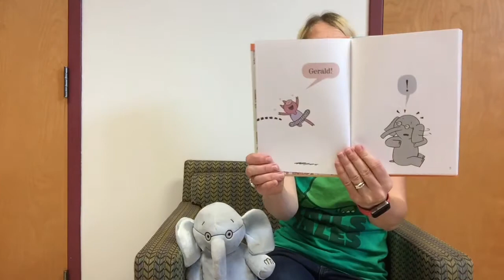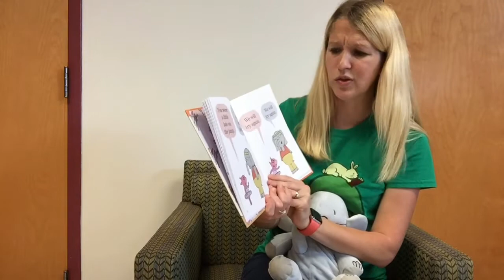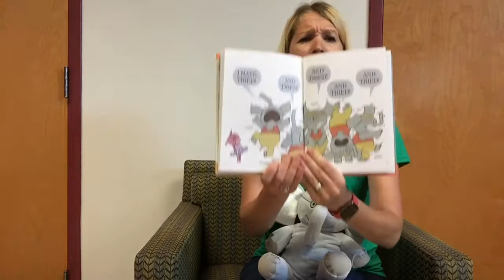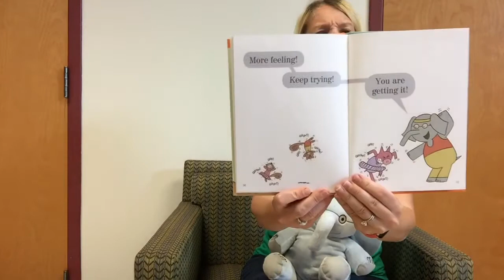Bedtime Storytime with Ms Shannon : Elephants Cannot Dance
We are talking about elephants this week! Join Ms Shannon for one of her favorite stories "Elephants Cannot Dance" by Mo Willems, published by Hyperion.